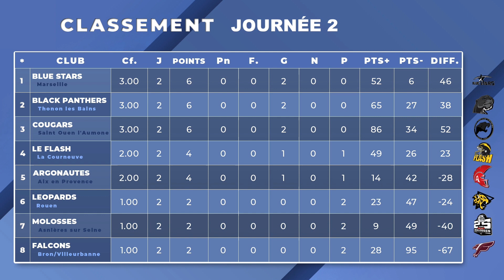🏈ExtraEliteFootUS ep 1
La saison Elite 2018 en vidéo ep 1

▶️ Snap : @fffa_officiel

📹 WZF Prod